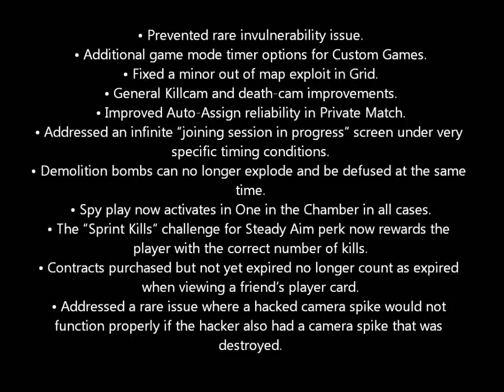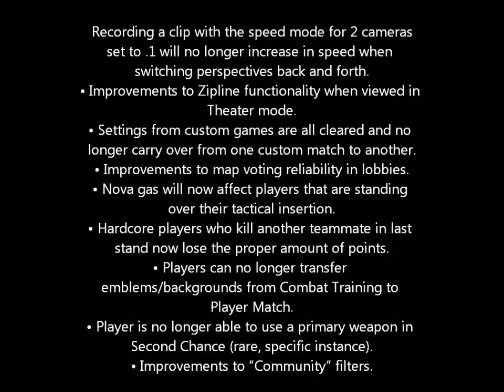Black Ops Title Update 8: ***NEW MLG Style Competitive Playlist***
YOU DO NOT HAVE TO BE AN MLG MEMBER.